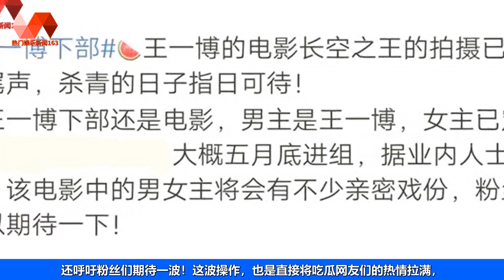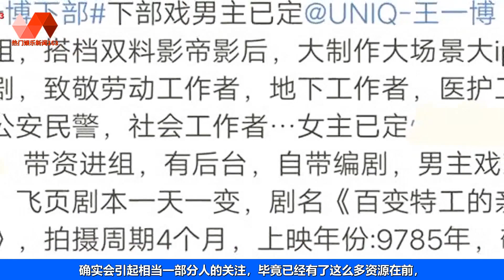王一博新剧未定，粉丝白日做梦现场太好笑，人均女主！ | 王一博 - 热门娱乐新闻163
热门娱乐新闻163 01/05/22: 王一博新剧未定，粉丝白日做梦现场太好笑，人均女主！